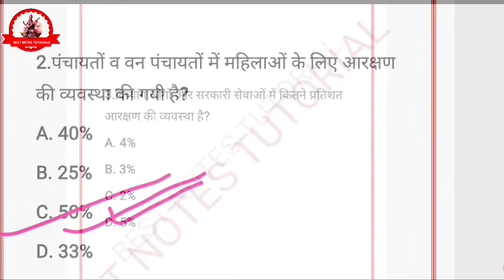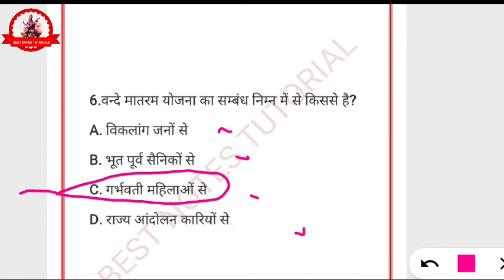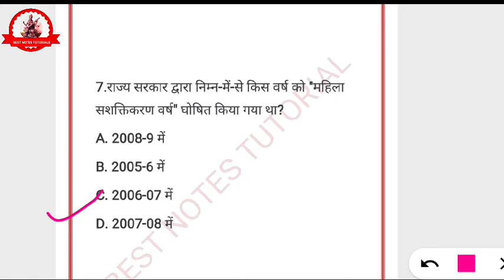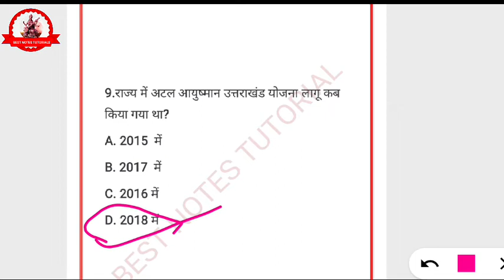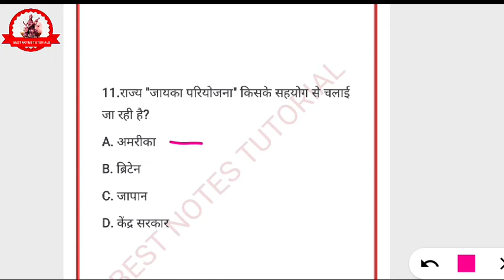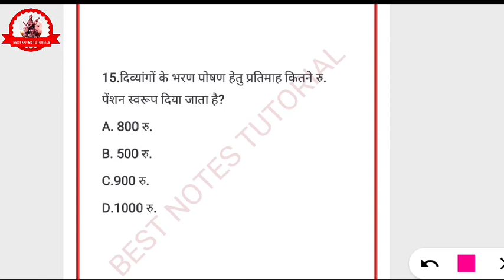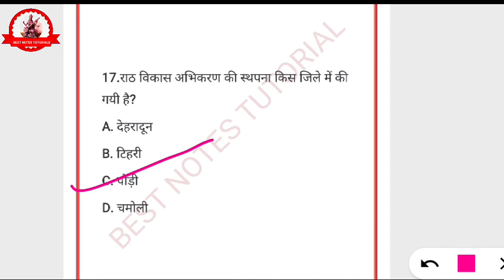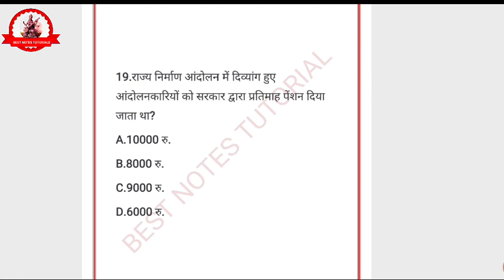उत्तराखंड सामान्य अध्ययन||उत्तराखंड कल्याणकारी एवं अन्य योजनाएं||MCQ SERIES//best_notes_tutorials